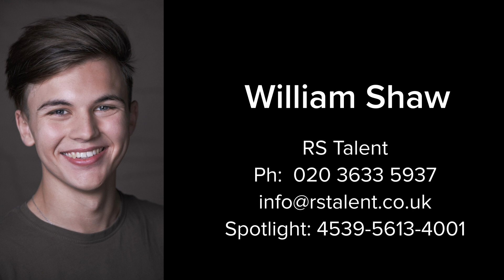William Shaw 2023 Showreel